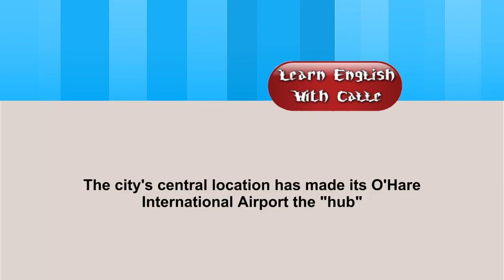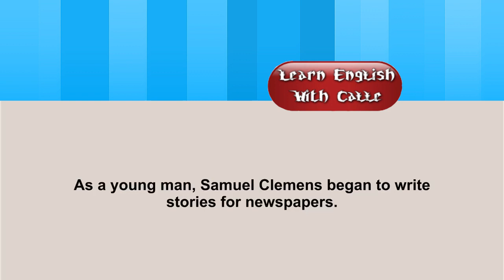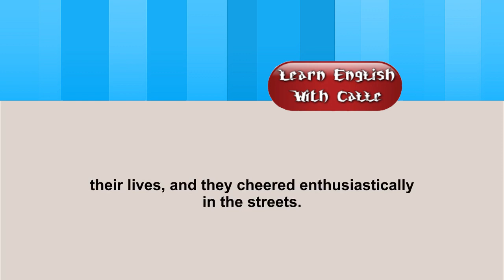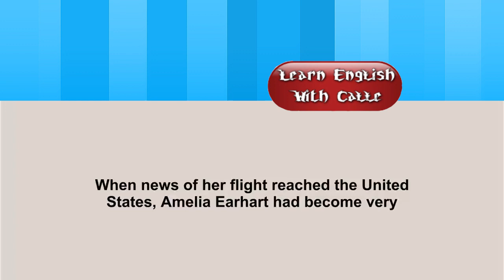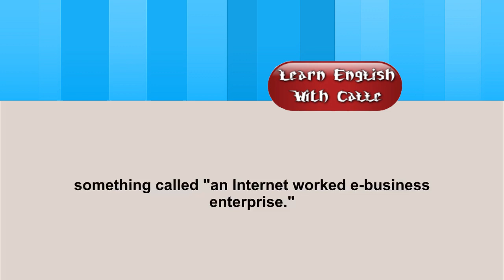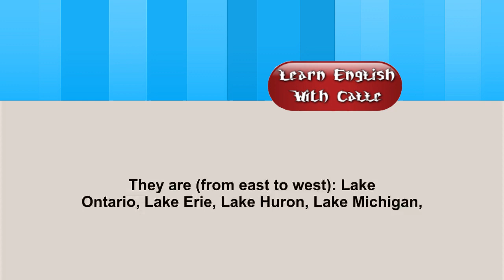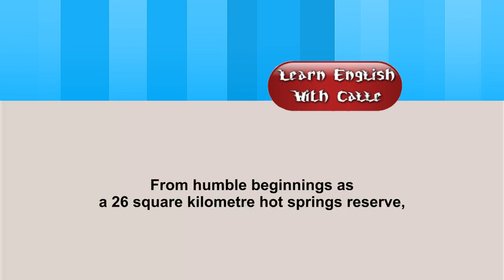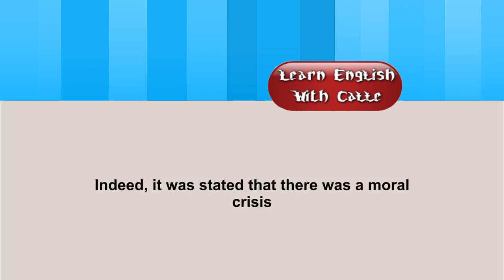Listening English Practice And Improve Listening Skill Part 2| Learn English Speaking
Learn English Conversation|  Learn English Speaking with Subtitles | Daily English Listening Practice